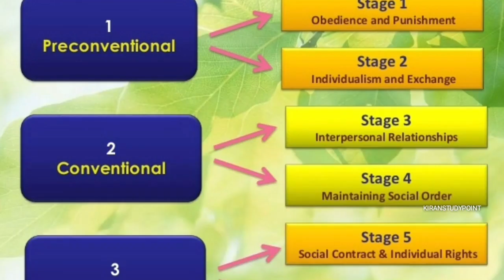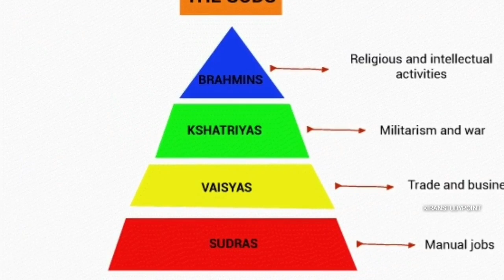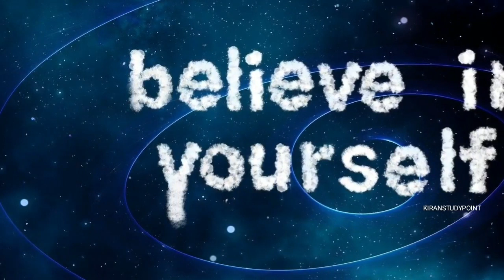🎯बोर्ड एग्जाम की कॉपी कैसे चेक होती है!How to check board exam copy? Exam मे copy कैसे लिखे? !copy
How to create a YouTube channel How to monetize a YouTube channel
How to make income from a YouTube channel
YouTube motivational video for small YouTubers
exam kaise likhe exam kaise de ,exam kaise dete hain,exam kaise hota hai
exam kaise pass kare,exam kaise crack kare,exam kaise likhte hain,exam kaise nikale
exam kaise kare,exam kaise karte hain
exam kaise likhe,exam kaise likhen,exam kaise likhe dear sir,exam kaise likhenge,exam kaise likhe jaate hain
exam se ek din pehle kaise padhe mister proton
exam se ek raat pehle kaise padhe
exam se ek din pehle kya kre
exam se ek din pehle padhne wale bacche
,exam me kaise likhe,exam kaise likhe dear sir
,exam kaise likhe jaate hain
,exam kaise likhe,examination kaise likhe pravid
,board exam me copy kaise likhe english,board exam me copy kaise likhe class 10,exam ki preparation kaise kare
exam ki preparation
topper kaise bane
topper kaise padhte hain
topper kaise banate hain
topper silte hain
topper kaise banaen
topper kaise karte hain
topper kaise banta hai
topper kaise bane 10th ke
topper kaise bane motivational video
topper kaise likhte hain
exam ki preparation 1 din mein kaise karen
exam ki preparation kaise kare sandeep maheshwari
exam ki preparation my miss anand
exam ki preparation aayu and pihu
show,exam ki preparation by sonu sharma
exam ki preparation kaise karte hain
exam ki preparation ki dua
exam ki preparation ho gayi status
board exam me copy kaise likhe hindi
board exam me copy kaise likhe cbse
board exam me copy kaise likhe 12th
board exam me copy kaise bhare
hindi ki copy kaise likhte hai
copy urdu mein kaise likhate hain
happy diwali kaise likhte hain copy mein
exam kaise de
exam kaise dete hain
exam kaise den
exam kaise dena chahiye
exam kaise deta hai
exam kaise de khan sir
exam kaise denge
exam kaise dena hai
exam kaise de online
exam kaise dekhenexam ki teyari kese kre
exam ki tyari kese kre#2023boardexam
examमे_copy_कैसे _लिखे?
परीक्षा_मे_copy_कैसे _लिखे?
test ki taiyari kaise kare
govt exam ki teyari kese kre
cet exam ki taiyari kaise kare
pet exam ki taiyari kaise kare
board exam ki taiyari kaise kare
govt exam ki taiyari kaise kare2023 board exam me copy kaise check hogi
board mein copy kaise check hoti haiयूपी बीएड प्रवेश परीक्षा 2023 की तारीख क्या है?
Board pariksha 2023 mein copy kaise check hoga

board exam kaise hota hai
pariksha ki copy kaise check hoti hai
bihar board ki copy kaise check hota hai
board pariksha mein copy kaise likhen 2023
copy check board exam
2023 mein board ki copy kaise check hoga
bihar board exam ki copy kaise check hota haiExaminer ऐसे Check कर रहे हैं Exam Copy | 2023 Board Exam me copy kaise check hogi |